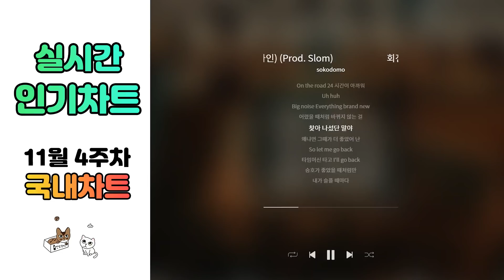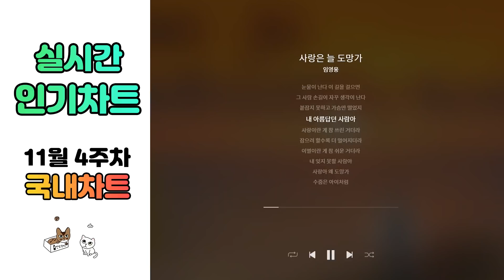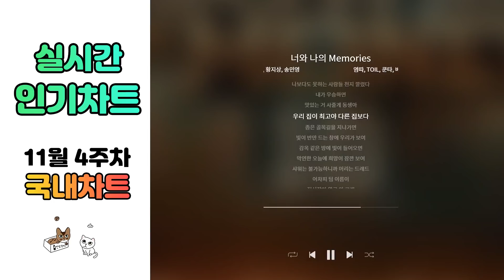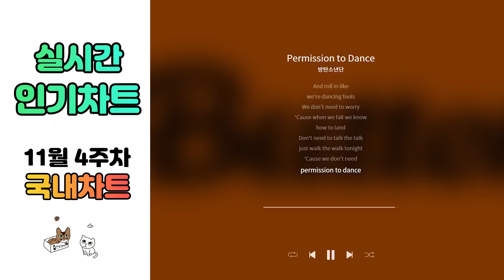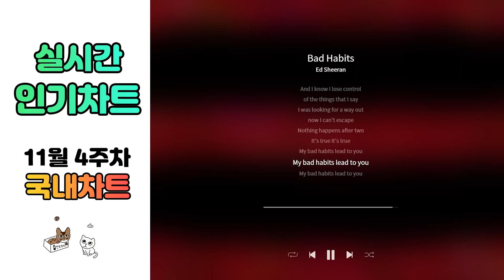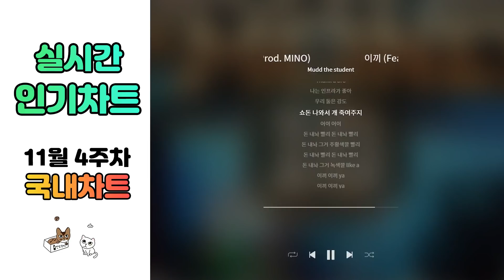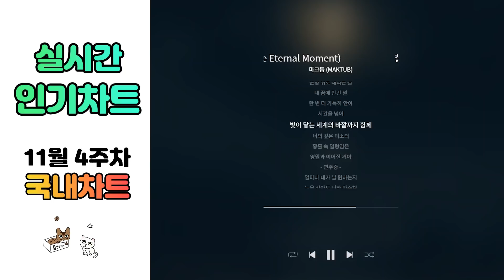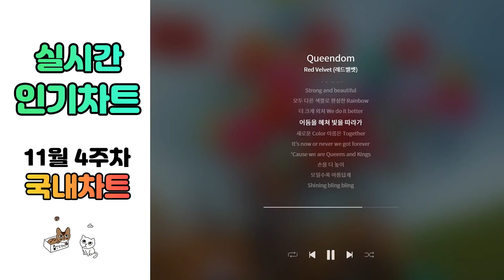⭐광고없는 실시간 인기차트⭐멜론차트 X 2021년 11월 23일 4주차 국내차트 TOP 100 최신 노래 모음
✅영상의 광고는 조회수가 일정 이상 넘으면 자동으로 삽입됩니다!